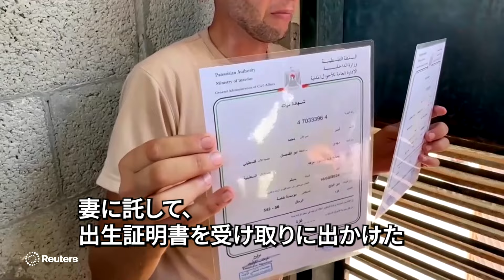「まだお祝いもしていなかった」ガザで生後4日の双子が死亡、父が出生を届け出ている間にイスラエル軍の攻撃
パレスチナ自治区のガザ地区で暮らすモハメド・アブ・アル・クムサンさんに今月１０日、待望の双子が誕生した。その３日後、モハメドさんは双子の出生証明書を受け取るために出かけた。だが、戻ってきたモハメドさんが目にしたものは、イスラエル軍の砲撃を受けて変わり果てた家族の姿だった。